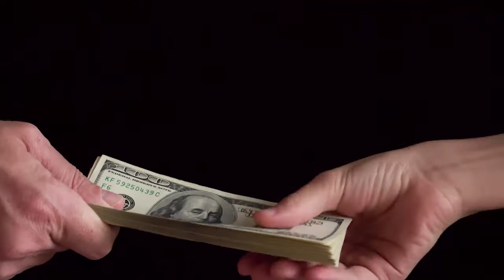יאללה לזרום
באיזה דרך תבחר? בארוכה או בקצרה?עזרא לנדאו